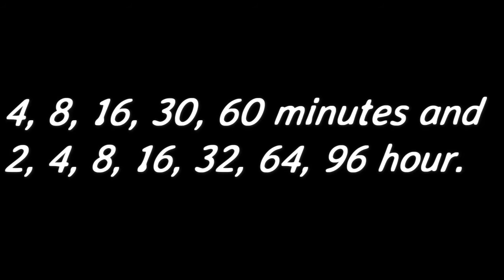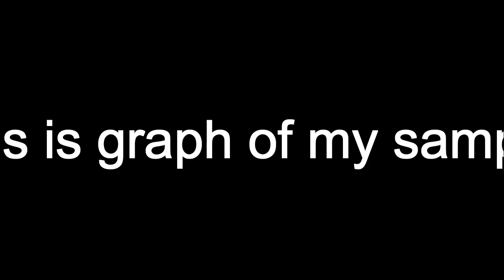Hydrometer Analysis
Is there any question, please let me know